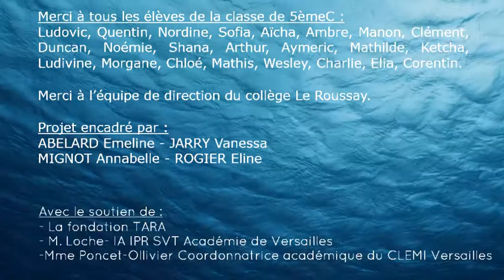Sommes-nous tous responsables de la pollution plastique dans les océans ?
La classe écocitoyenne du collège Le Roussay a enquêté sur l’origine de la pollution plastique dans les océans. Un déchet jeté devant leur collège peut-il se retrouver dans un des « continents de plastique » ? Qui est responsable de la pollution plastique dans les océans ?
Ils se sont interrogés sur le trajet des déchets et leurs conséquences sur la biodiversité. Enfin ils nous proposent des solutions pour protéger les océans.

Merci à l’équipe de direction du collège Le Roussay.

Projet encadré par :
ABELARD Emeline
JARRY Vanessa
MIGNOT Annabelle
ROGIER Eline

Avec le soutien de :
- La fondation TARA
- M. Loche- IA IPR SVT Académie de Versailles
- Mme Poncet-Ollivier Coordonnatrice académique du CLEMI Versailles

Sources :
-Photos libres de droits TARA.
-Photos et sons libres de droits (sonothèque.org / Pixabay.com)
-Carte réseau hydrographique de l’Essonne : Pêche en Essonne (91) – EHGO
-Carte France libre de droit Cap Carto
-Journal TARA junior / futura-sciences.fr / Rapport WWF 2019/ service-public.fr